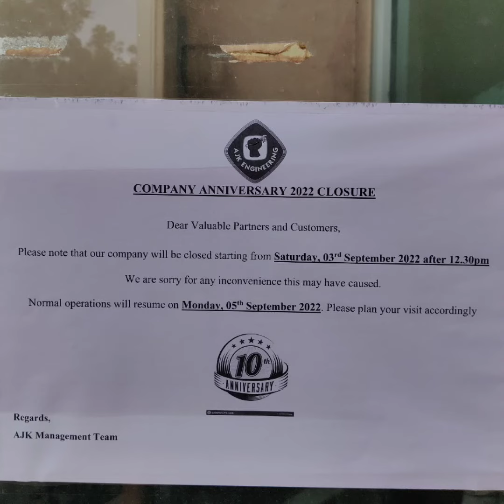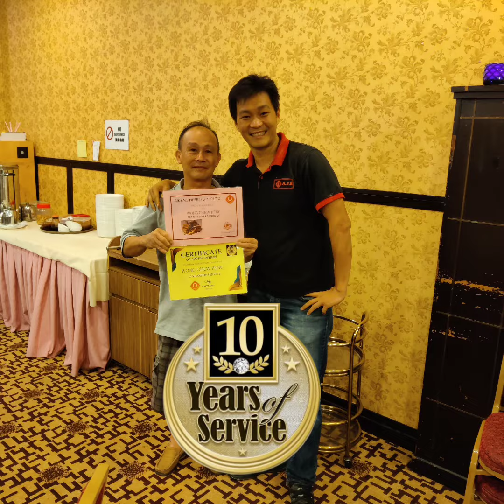10 years anniversary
It is amazing how quickly time passes. AJK is grateful to all family members for helping it reach the 10-year milestone. Without all of you, AJK would not have been able to reach this point.